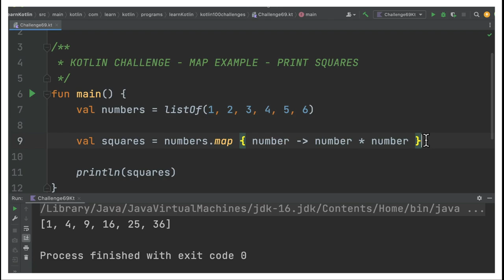100 KOTLIN CODING CHALLENGE | KOTLIN MAP EXAMPLE CODING | InterviewDOT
100 KOTLIN CODING CHALLENGE | KOTLIN MAP EXAMPLE CODING | InterviewDOT